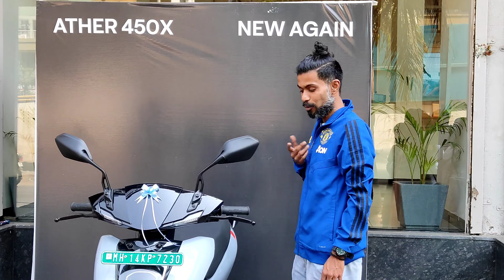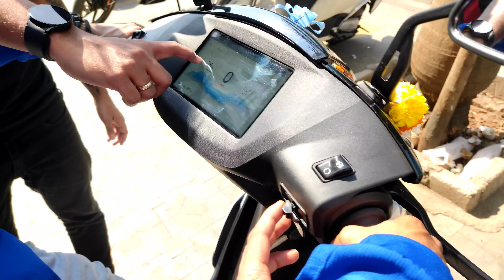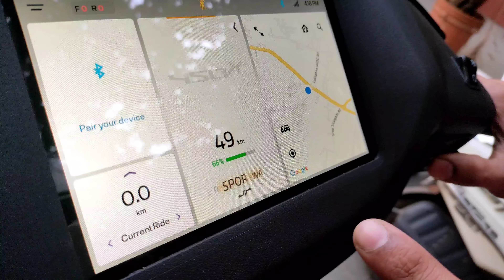First Ather Of Pune||@PrathameshSawant17 Surprised his Brother with New Ather 450X Gen 3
psyd effects.

Got the Delivery of Ather. My Uncle Gifted a Surprise to his Brother.

⚖️ WEIGHING SCALES
⚖️ Digital Weighing Scale 1
Digital Weighing Scale 2
Kitchen Weighing Scale
🥗 GROCERY MUST-HAVES
🥗 Oats 1kg (My Fav Carb Source!)
Oats 1kg + 400g (Discount)
Oats 2kg
Soya Chunks
Mini Soya Chunks
💊 SUPPLEMENTS
💊 Low Budget Protein Powders:

Resistance Band
Adjustable Dumbbells 20kg Set
Adjustable Dumbbells 10kg Set
Pair of 10kg Plates
Pair of 5kg Plates
Pair of 5kg Dumbbells

🎥 Main Vlogging Smartphone
Boat Headphones
💪🏻 GYM ACESSORIES 💪🏻
Power Shoes
Running shoes